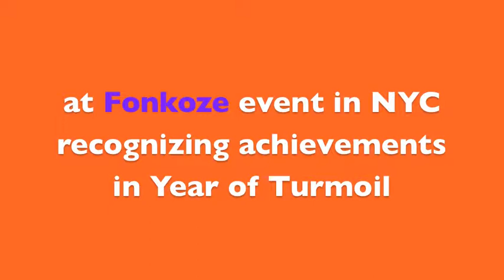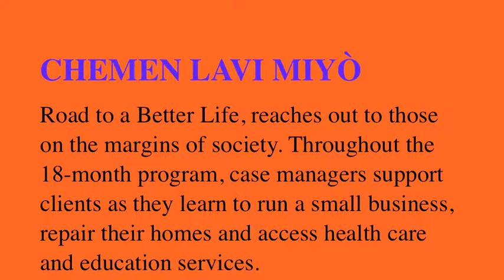Elizabeth LIttlefield talks about Fonkoze's program for the ultra poor-CHEMEN LAVI MIYÒ (CLM)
Chemen Lavi Miyò, or the Road to a Better Life, reaches out to those on the margins of society. Throughout the 18-month program, case managers support clients as they learn to run a small business, repair their homes and access health care and education services. Participants develop both their capacity and their confidence until they have their own functioning microenterprises.